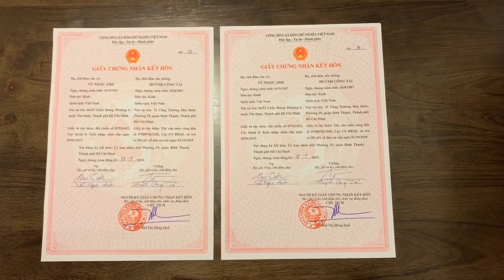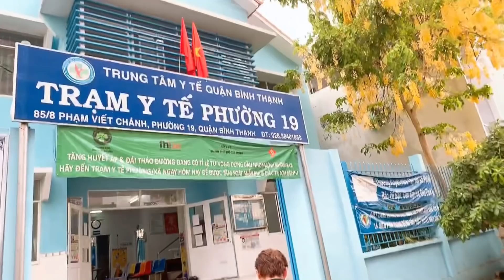Đời trai kết thúc sau khi đăng kí kết hôn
Một khi kí giấy là bút sa gà chết nha Tài Tài! Chỉ còn 1 cách để cưng thay đổi định mệnh hôm nay thôi ... đầu thai đi
Ráng ngoan ngoản chị sẻ ko ngược đải cưng nhiều lắm đâu! Ha ha ha